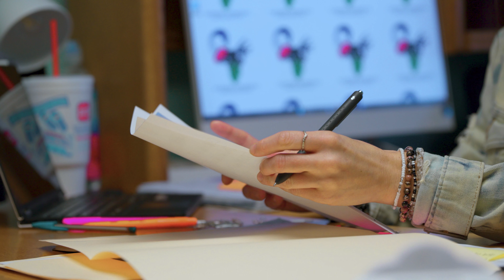Vizionz Sankofa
Part of the Community Wealth Building Cohort initiative. partnered with Albuquerque Community Foundation with special thanks to the W.K. Kellogg Foundation.